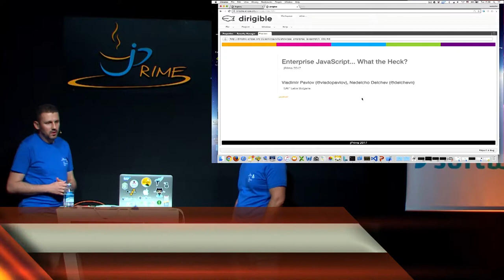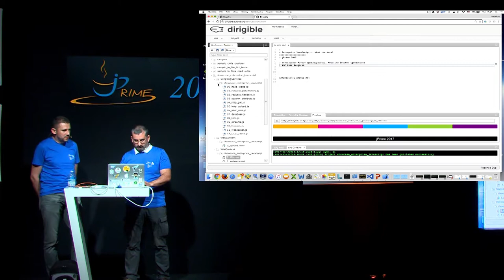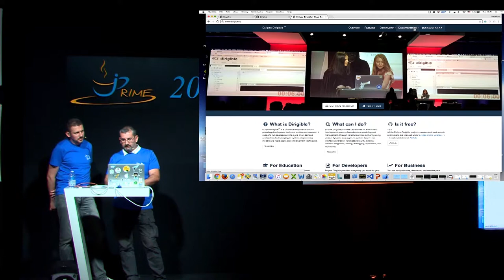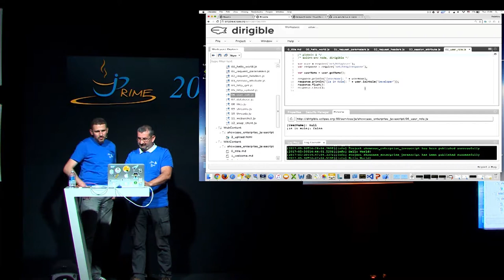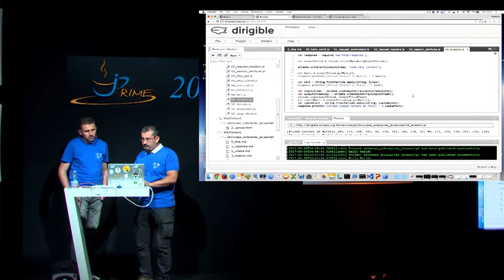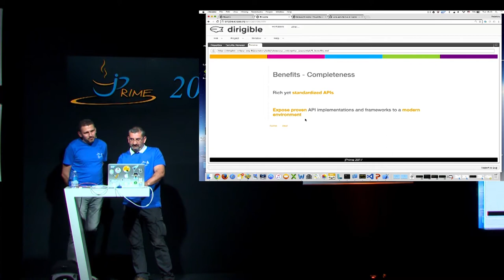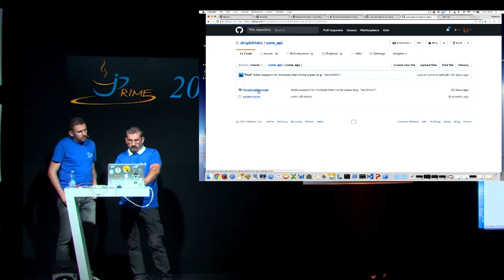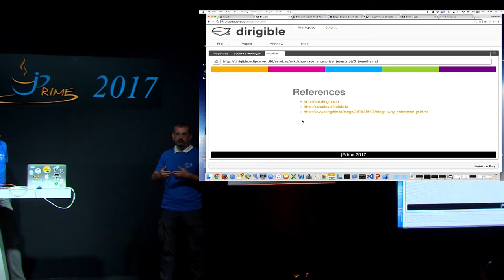Enterprise JavaScript... What the Heck?! - Vladimir Pavlov, Nedelcho Delchev